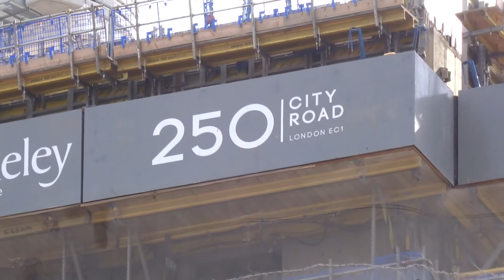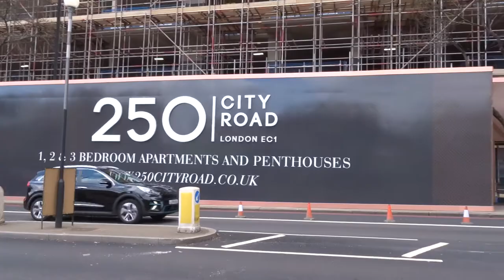Aurora Tower Construction 250 City Road Islington London March 27 2021